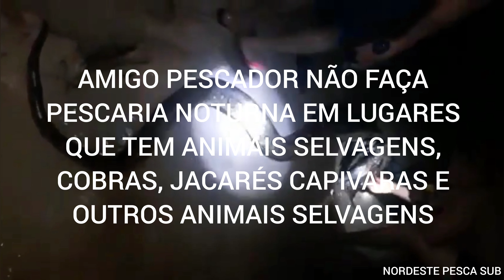SUCURI ATACOU E TENTOU COMER PESCADOR VIVO